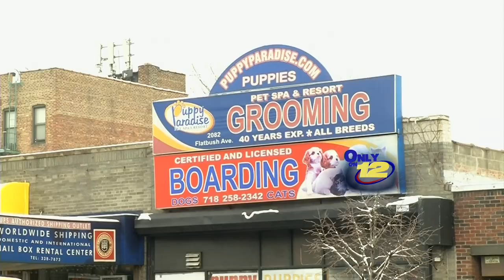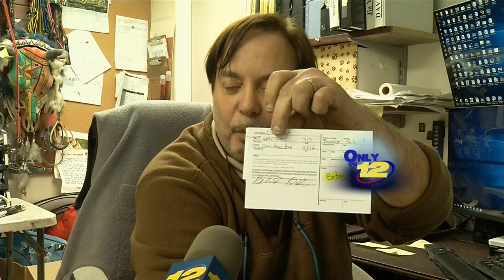Woman claims dog was abused at Puppy Paradise in Flatbush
BROOKLYN - A woman is claiming a Flatbush groomer abused her dog, but the manager is denying any wrongdoing.

Belinda Gardner says that her dog returned from Puppy Paradise earlier this week with a bloody eye and sores on his body.

Manager David Dietz says the eye issue stemmed from stress, but a veterinarian's diagnosis was hyphema, usually caused by eye trauma.

Dietz says Gardner signed a release that allowed groomers to do their job, despite any issues that may arise from the dog barking or biting. It also warned of the possibility of skin rashes or irritation.

Puppy Paradise claims they used three handlers due to the dog being in "difficult condition," and that two were bitten in the process.

Gardner wished that Puppy Paradise had told her of her dog's apparent behavior, and that she wouldn't return, despite the shop's willingness for her to return.

Gardner is now contacting the Better Business Bureau and the Humane Society, and has filed a complaint with 311.